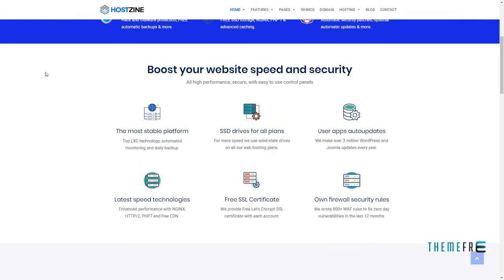Hostzine - Hosting WordPress Theme Kaito Ora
Compatible With Gravity Forms 1.9.x, WooCommerce 3.2.x, WooCommerce 3.1.x, Bootstrap 3.x

 Framework Underscores

 Columns 4+

 Layout Responsive

 Tags business, clean, cloud, corporate, domain, ecommerce, knowledge base, multipurpose, reseller hosting, server, shop, vps, whmcs, woocommerce